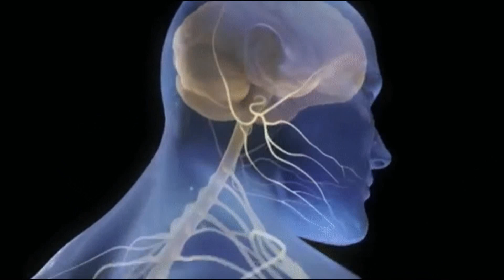Me Myself and Lie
The ego is not who you really are, the ego is your self image, it is your social mask, the role you are playing. Your ego survives on approval,it wants control, and is sustained by power, because it lives in fear.